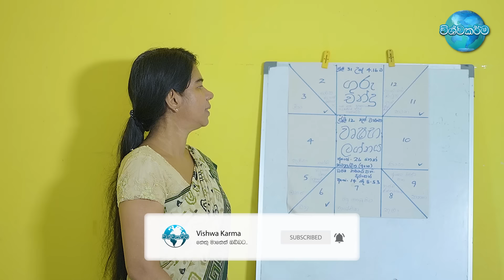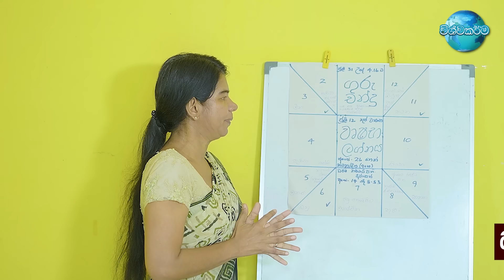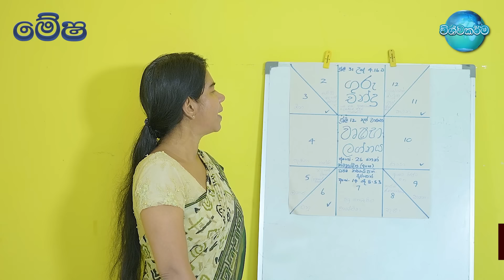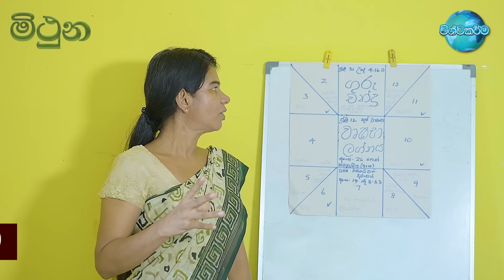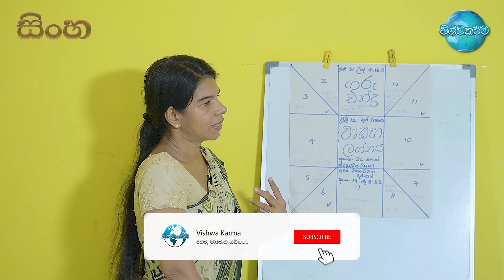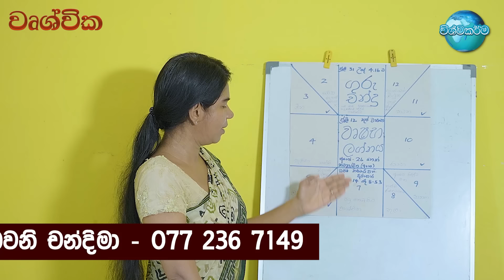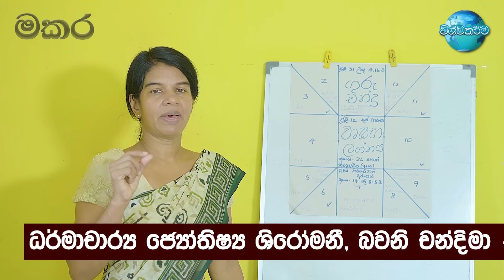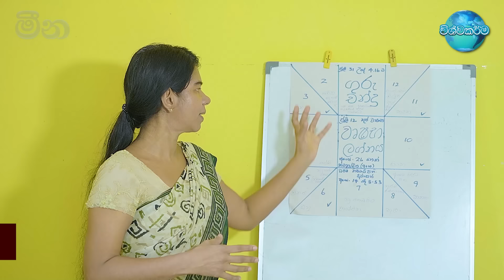ජූලි 31 පාන්දර 4:16 ඉතාමත් බලගතුයි | සිතූ පැතූ සම්පත් ලැබෙන අරුම පුදුම ග්‍රහ මාරුව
2024 ලග්න පලාපල | 2024 Awurudu Lagna Palapala | 2024 Lagna Palapala | 2024 Yearly Horoscope | 2024 Horoscope |Monthly Horoscope